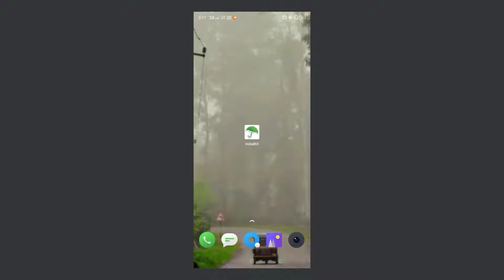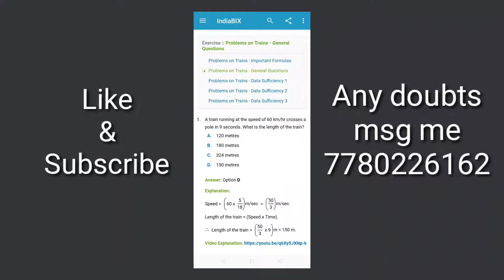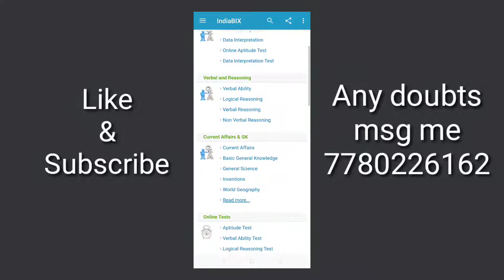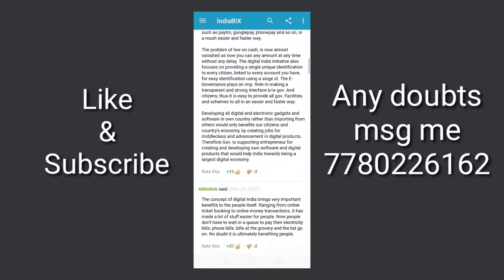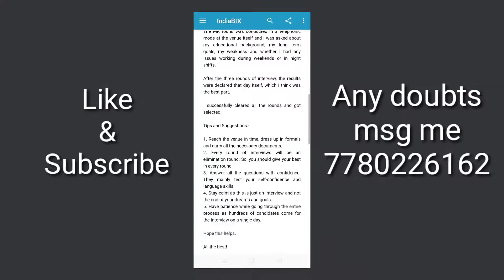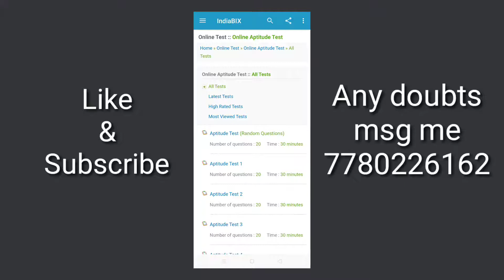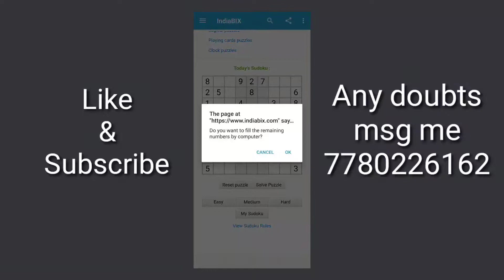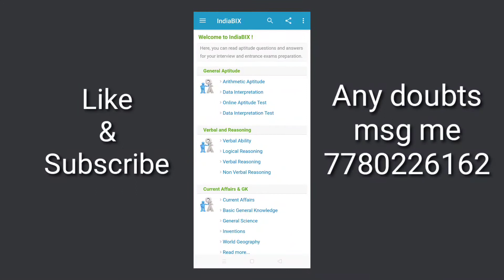How to prepare for IT company interview in telugu|How to get IT job easily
I explain the topics like
Earning apps
Mobikwik ,freecharge ,paytm,amazon offers
paytm cashback apps
offer cashbacks
technology news
trending news
earning tips and tricks
mobile and laptop tricks
Q&A session